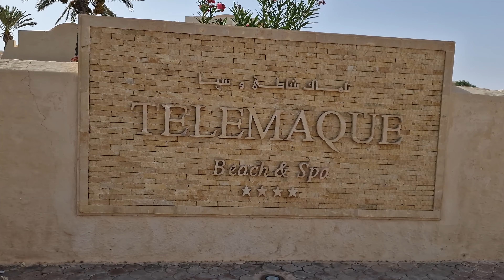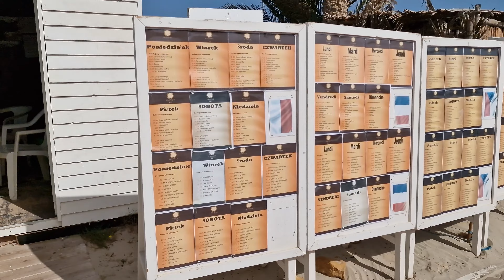Hotel Telemaque Beach & SPA Djerba TUNEZJA 2023 - cały hotel okiem turysty PL